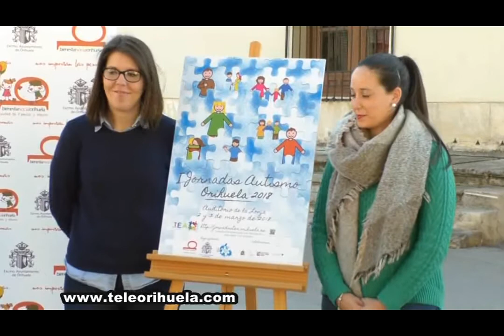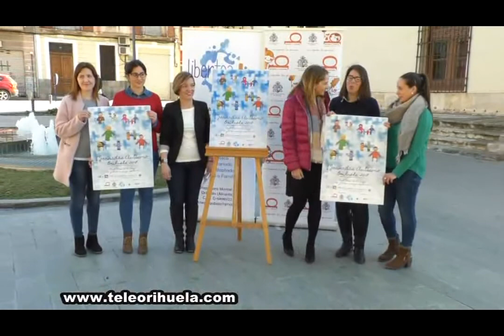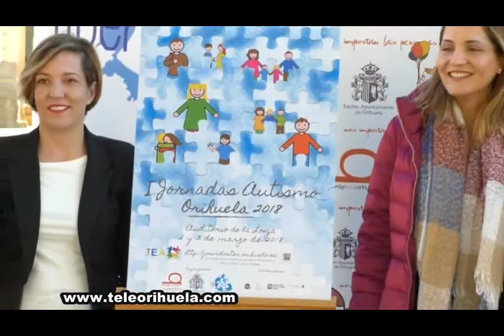Bienestar Social y LiberTEA organizan las primeras Jornadas sobre el Espectro Autista